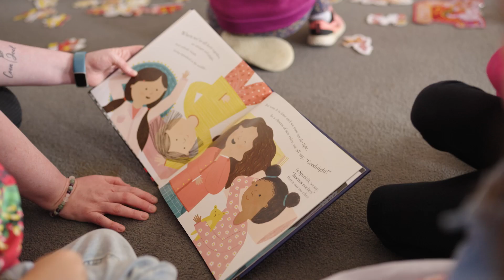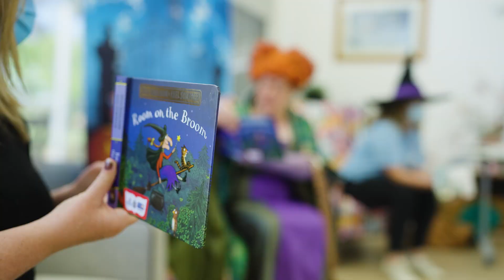Elsa MacLeod - Magic of Storytime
Step into the world of Elsa MacLeod Kindergarten, where the magic of storytelling transcends generations, weaving a tapestry of connection between the young and the elderly residents of Heywood Rural Health.